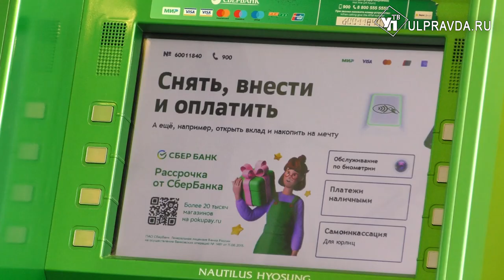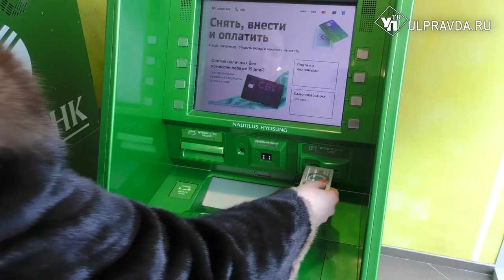Денег в достаточном количестве, очередей тоже нет